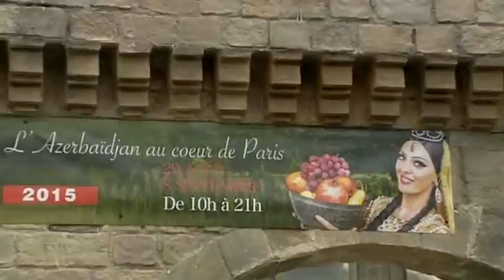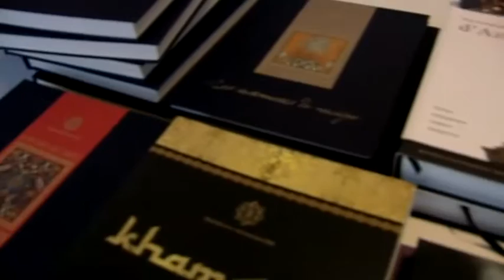Parisdə “Azərbaycan tolerantlıq ölkəsi” fotosərgisinin rəsmi açılışı olub